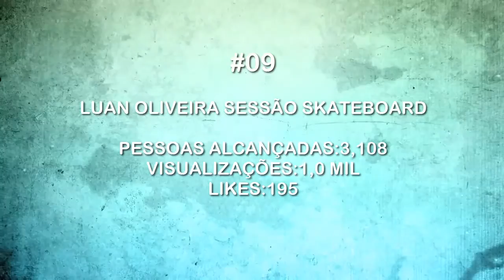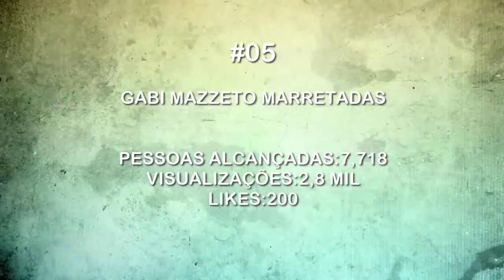TOP 10 - MELHORES VIDEOS DE SKATE DA SEMANA #27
Galera muito deste video foram atualizados hoje mais a data deles são maioria do Mês passado mais logo mais vai sai os Atualizados

Este videos São todos Baseados na Paginá de Skate na Descrição Views e Pessoas alcançadas e Likes e Resolvi Fazer Top no Vídeo por Visualizações este vídeo

Snap ►gabsskt8

♫ MÚSICAS:
►Hi Rez Race With Time

Se Gostar do Vídeo não se esqueça de deixar aquele likoso e Compartilhar com a rapeiz